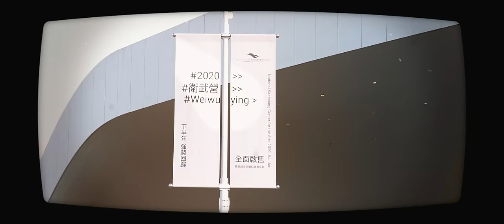【完美鋼琴老師】衛武營音樂會Vlog 紅蓮華快閃演出嗨翻衛武營！！！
有東西要寄給我們可以寄到▶️▶️▶️
台北市信義區東興路69號9F